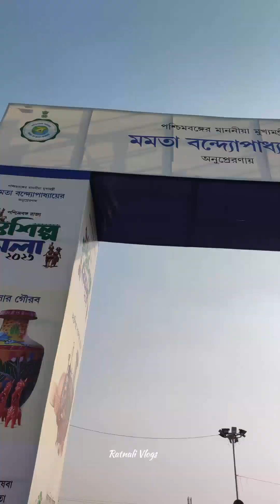হস্তশিল্প মেলা - Handcraft festival Eco Park // Kolkata - Eco park @Ratnali Vlogs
হস্তশিল্প মেলা - Handcrafts festival Eco Park //  Kolkata - Eco park @Ratnali Vlogs